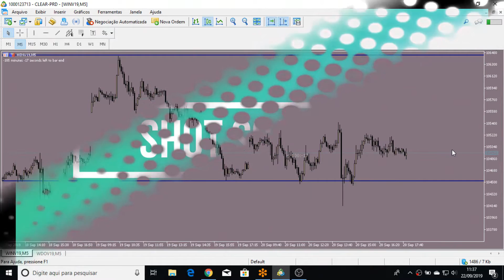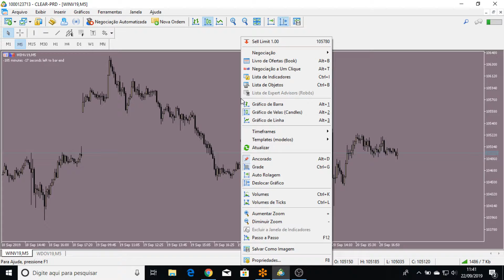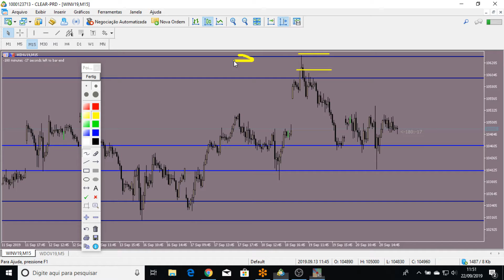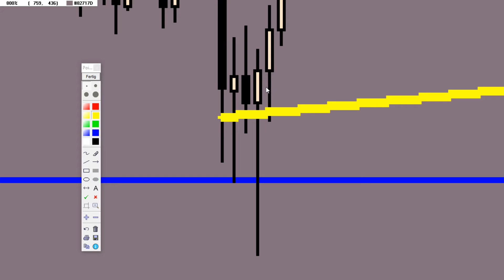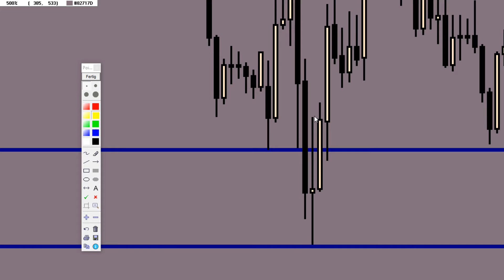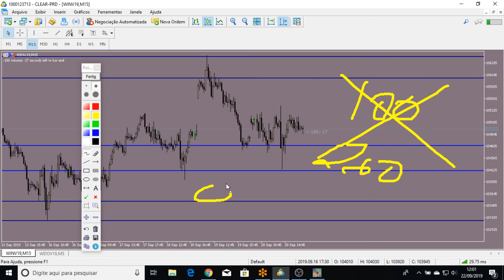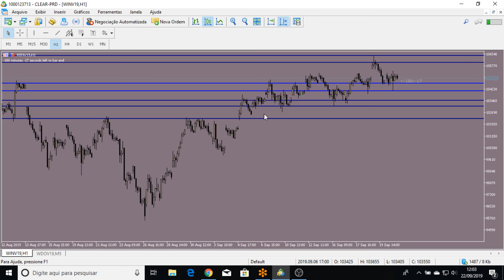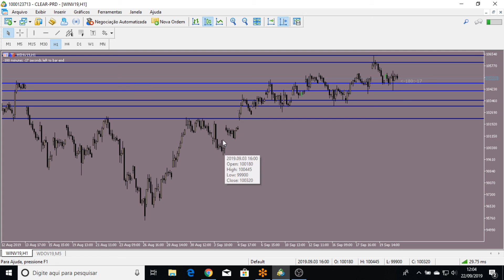FAÇA ISSO E COMECE A TER RESULTADOS POSITIVOS NO DAY TRADE - DICAS OPERACIONAIS